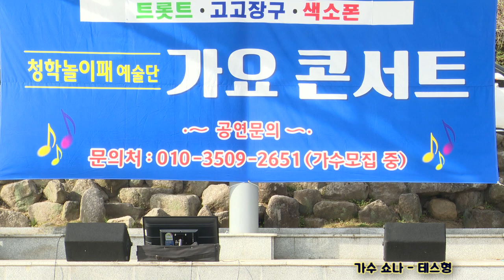가수 쇼나 테스형(원곡 나훈아) - 팔공산 봄맞이축제 청학놀이패예술단